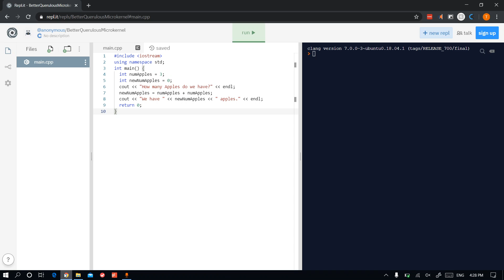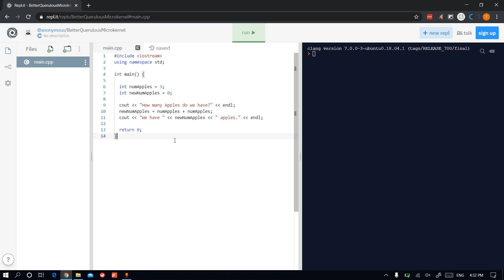(Learn C++ in Under 5 Minutes) E4: Whitespace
for some content.